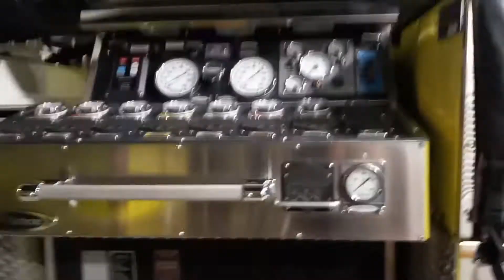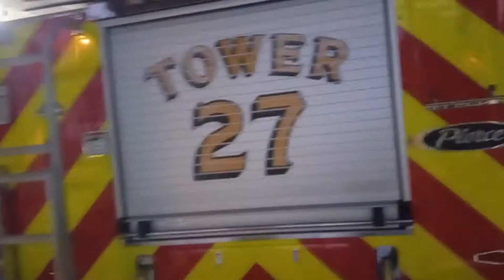Walk Around Of Middletown Volunteer Hose Co. Tower 27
Tower 27 is a 2008 Pierce Arrow XT 95'ft Midmount Tower